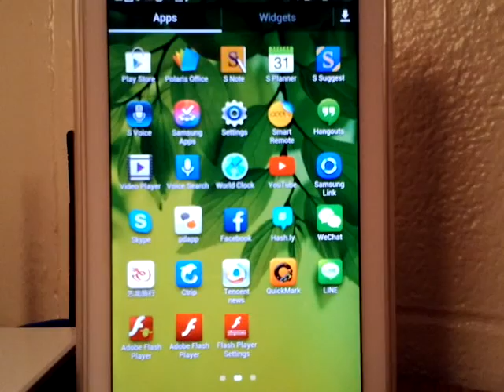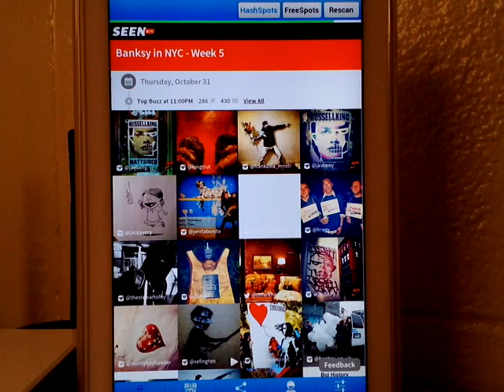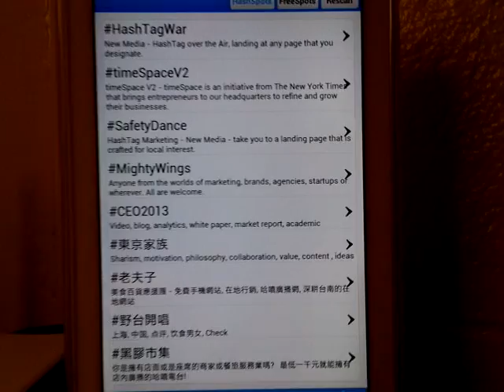Hash.ly app in use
We had a TP-Link wireless AP configured with 8 hashtags as SSIDs, these hashtags were broadcast 24/7 within the WiFi coverage area. Our Hash.ly app can scan, read and display these hastags, and direct users to a specific landing page.